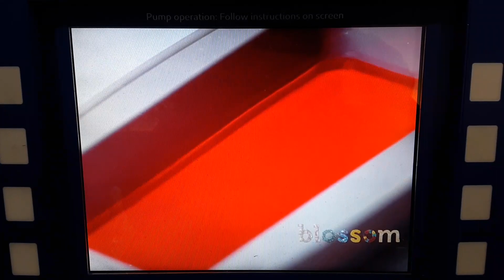Watermelon soap blossom MLK Day 1-17-22 AK Arkansas Gas Pump